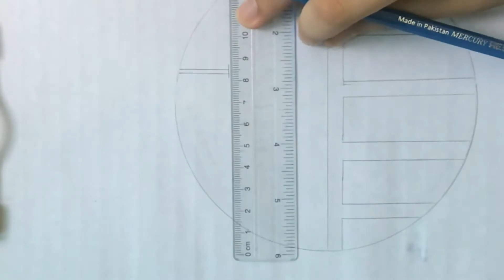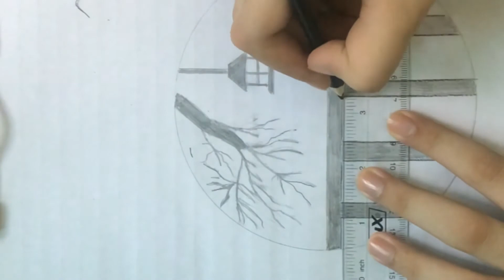Easy Sketching || Simple Steps Drawing || How to Draw Circle Scenery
Very easy sketch making for beginners. Easy to understand step by step.